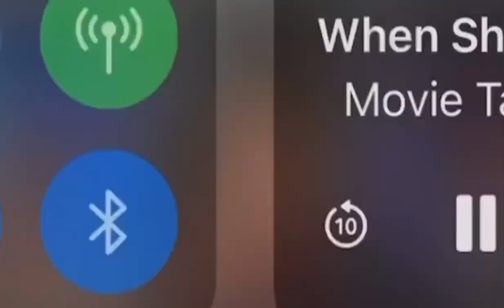Salman Sonakshi do iftar of Friday with whole family | Salman Sonakshi in muslim traditional dress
Salman sonakshi do iftar of friday with whole family
Salman sonakshi in Muslim traditional dress
Salman khan sonakshi sinha marriage